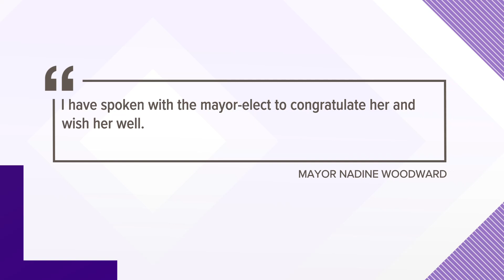Nadine Woodward concedes in race for Spokane Mayor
In a new statement, the former mayor of Spokane says she will leave office "in a few short weeks."